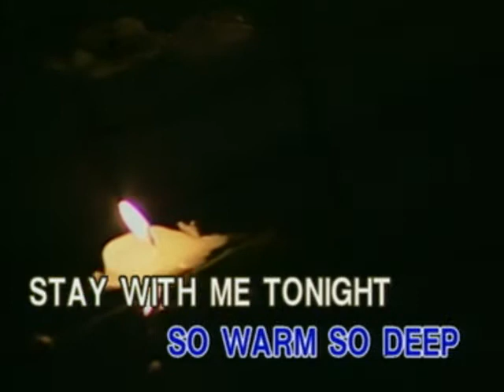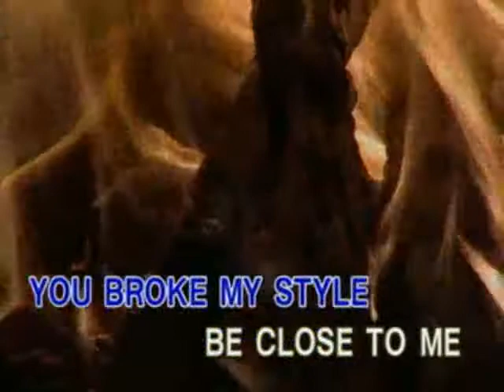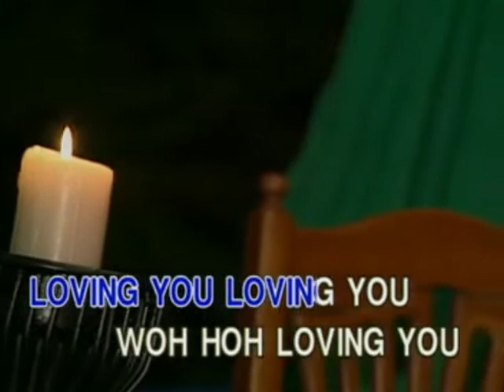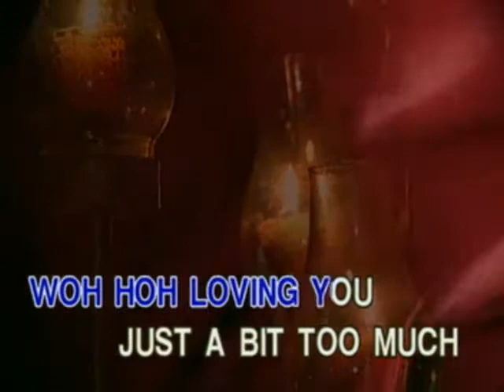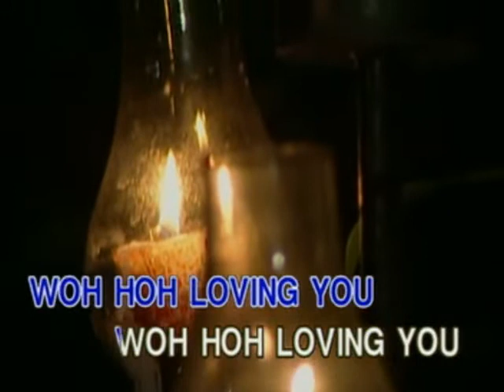Loving You - Video Karaoke (Vicor)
Title: Loving You
As popularized by: Ric Segreto
Writer: Gerry Paraiso
Year: 1982

Video material copyright by Vicor Music Corporation